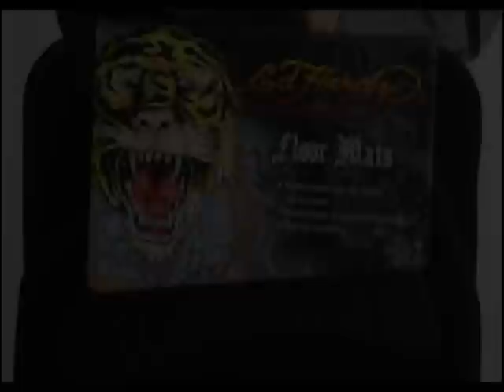Ed Hardy Roaring Tiger Floor Mat 4pcs set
The Auto Expressions Floor Mats make your car look good from the floor up. These mats feature a colorful padded appliquéd design on soft carpet with a nibbed, non-skid back. The sturdy materials protect your car's carpet while adding fashion to your interior. The floor mats fit most cars.

Features :

 Ed Hardy By Christian Audigier Love Kills design.

 Protect your car's carpet.

Carpet mat with a non-skid back.

 Fits most cars.